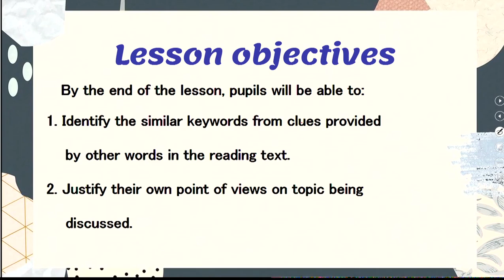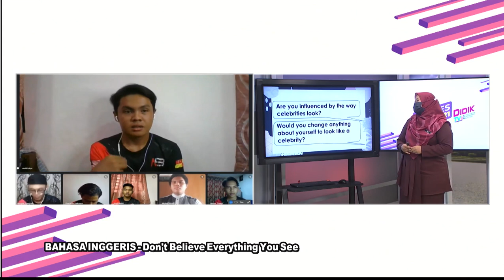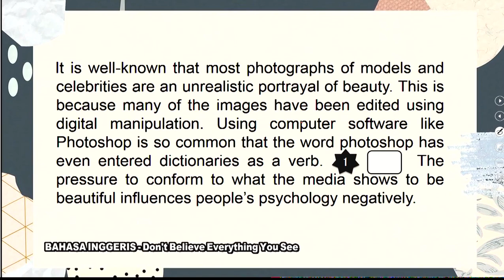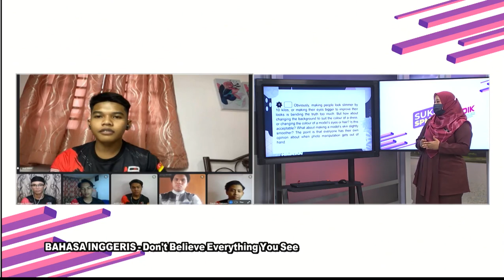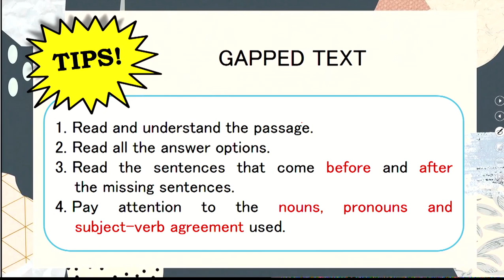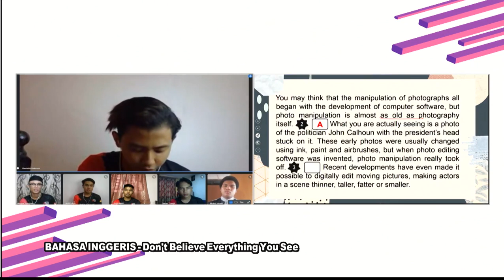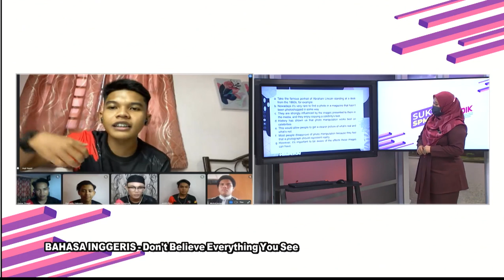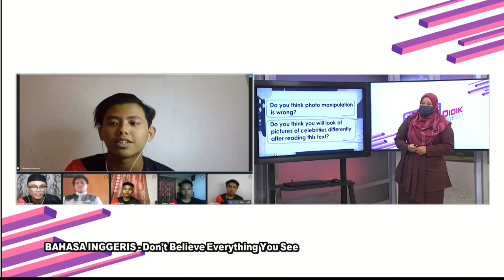DidikTV  Eps 412 RTS Spm 2021 Bahasa Inggeris Don't Believe Everything You See